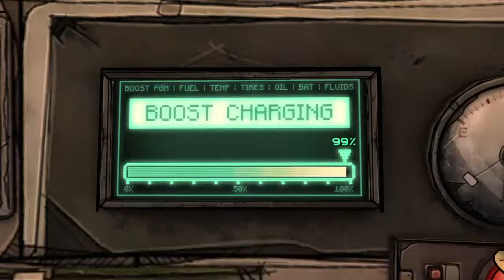Tales from the Borderlands - Cool Pizart